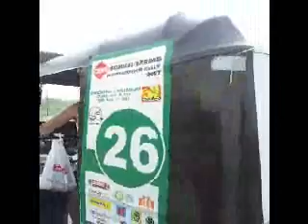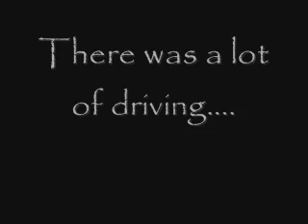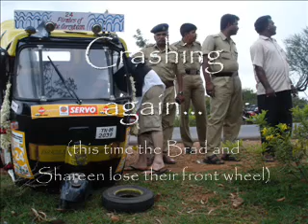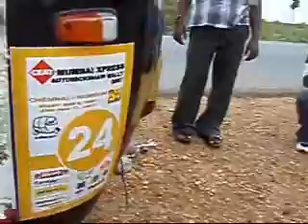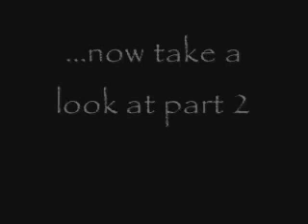Rickshaw Rampaging Part 1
Part one of a mad trip across India in Autorickshaws.

Warning: contains nudity, bad language, violence, crashes, reckless driving, terrible camera work and moonfish